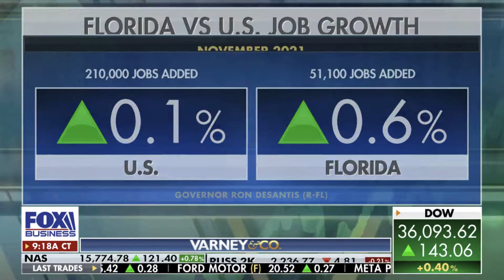Mike Waltz talks Florida's impressive job numbers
Mike Waltz talks Gov. DeSantis' leadership in the face of COVID, Florida's impressive job numbers, and Americans leaving Blue States to live in Red States with Fox Business' Varney & Co. on Dec. 27, 2021.

About Col. Mike Waltz: I’m a proud Florida native, a combat decorated Green Beret, a National Guardsmen, a former Fox News Contributor, a small business owner and a proud father.

I’m a native Floridian. Born in Boynton Beach, FL and raised in Jacksonville, FL. I was raised by a hard-working single mother; the son and grandson of Navy Chiefs.

I have served my country my entire life, attending the Virginia Military Institute and serving our country for 24 years to the rank of Colonel. I’ve served all over the world as a decorated Special Forces officer with multiple combat tours to Afghanistan and led the search for Bowe Berghdal. I was awarded four bronze stars including two for valor. I also served in the White House and the Pentagon during the Bush Administration as an advisor and policy director for counterterrorism. I am the father of a teenage girl and I plan to keep fighting for her and all of you in Congress just like I fought on the battlefield.

I've continued to serve our country and FL6 for the past two years as a Member on the House Armed Services Committee and the House Committee on Science, Space, and Technology in the 116th Congress.

Serving my country is all I’ve really wanted to do. I have decades of executive expertise as a Special Forces officer, a policy advisor in the Bush White House and Pentagon, a small business owner, an author, and previously as a Fox News Contributor.

Florida’s 6th District includes a large portion of northeast and central Florida, including Flagler, Volusia, Lake and St. Johns Counties.